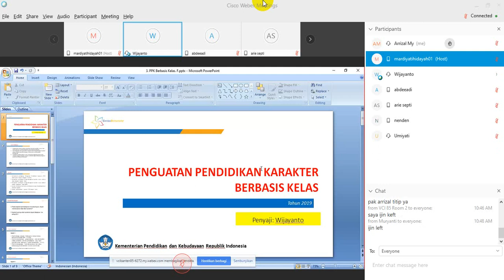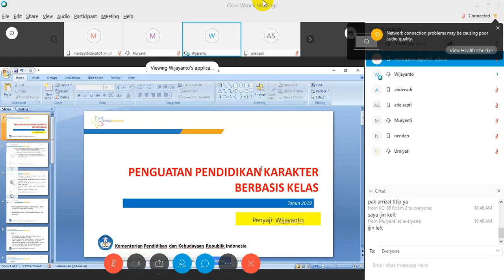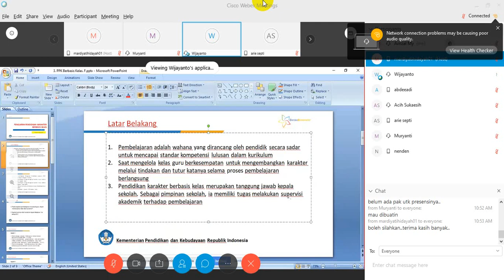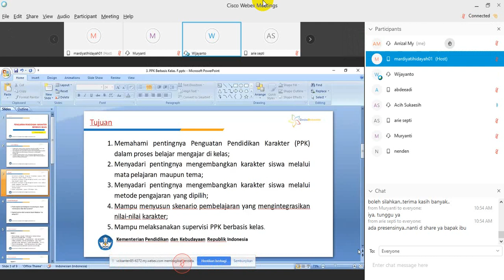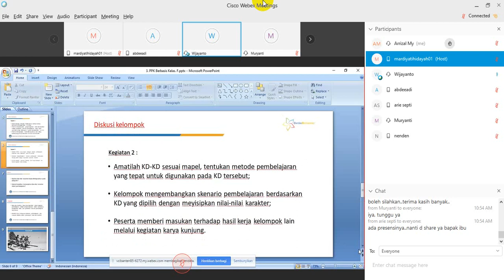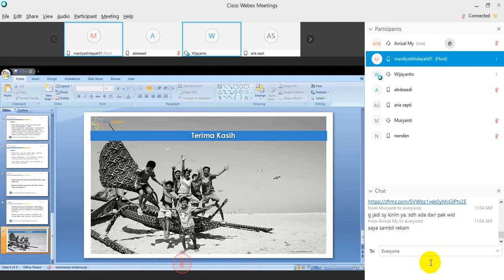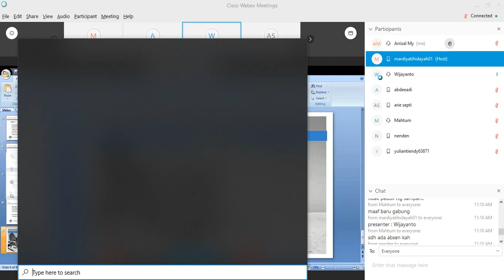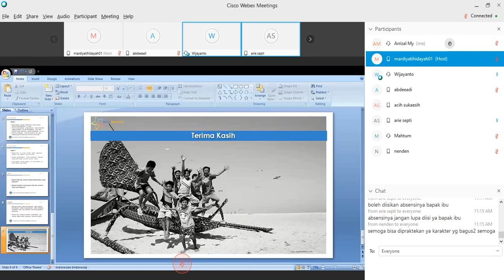27 JUNI 2019 Wijayanto Video 2019 06 27 111611